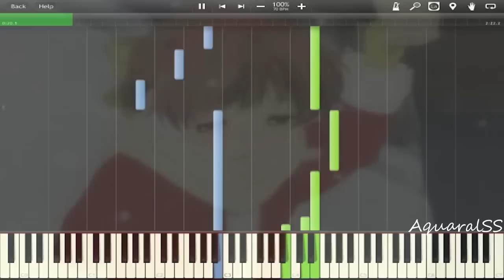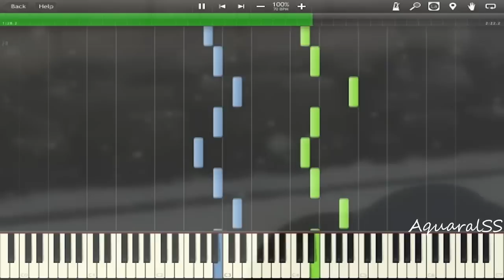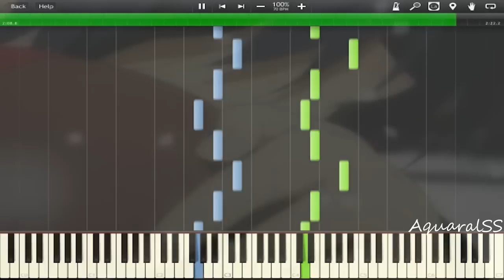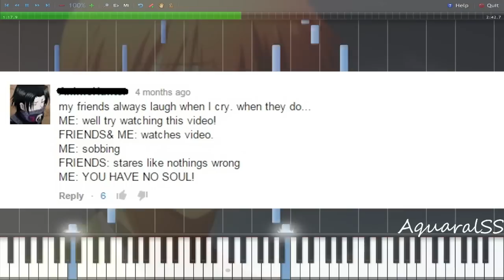[Synthesia] Clannad - Shionari (Piano Tutorial + VSTi)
Composed By: Jun Maeda
Piano Arr. & Trans. By: Pico.Com
Extra: I uploaded one before, and i believe it was reported and taken down by YouTube. The one i uploaded before, the video scene is quite small, so, i upload a full screen of ushio scene in this video. So, cry b s. =D O... And i tease the comment section on Angel beats My Precious Treasure, and till this day...PEOPLE ARE STILL CRYING. Please Support The Anime/japan culture by simply buying dvd's or contribute anime stuff like drawing, singing or playing music or anything. Thank You. :O LOL